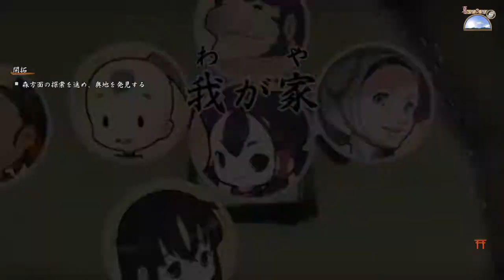天穂のサクナヒメ 010